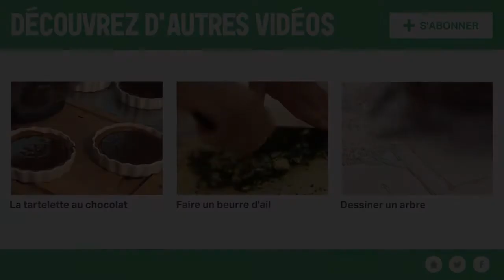Toasts au foie gras et confiture d'oignons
Ingrédients nécessaire : - 600 grammes oignons - 1 morceau de gingembre entier - 100 g de beurre - 100 grammes de sucre - 2 badianes - 1 morceau de .

Pour faire des toasts de foie gras et de confiture d'oignons, vous avez besoin de tranches de pain de mie, de foie gras et de confiture d'oignons. Retrouvez nos .

Voici notre recette d'un exquis confit d'oignon à déguster avec un canapé de foie gras ou tout autre toast. Délicieux pour Noël ! Nous vous souhaitons un Noël .

Avec la fin de l'été, on revient vers la cuisine plus consistante et nous serons vite en fin d'année. Je vous présente une recette de confiture d'oignon ou .